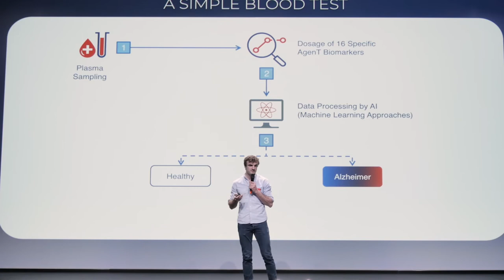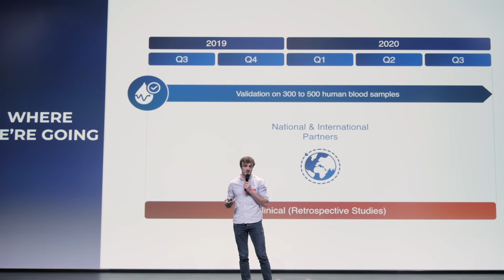AgenT - STATION F Future 40 (2019)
AgenT is a startup in the Founders Program at STATION F.

Discover the first edition of Future 40, a list of the 40 most promising startups of STATION F. These 40 hand-picked startups were unveiled during the Future 40 event on November 13, 2019 in Paris.